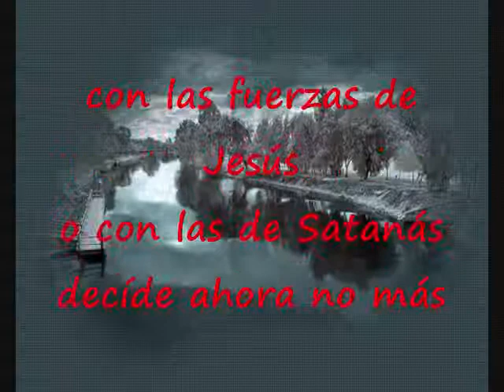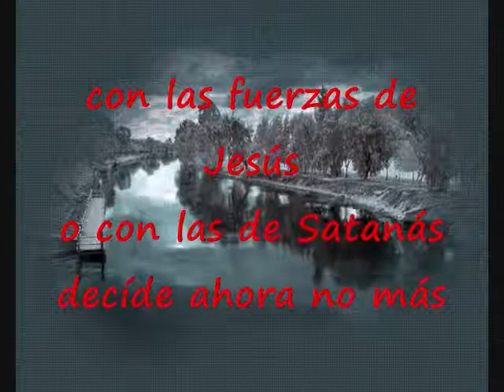El Imperio De Maldad Pronto Va A Terminar